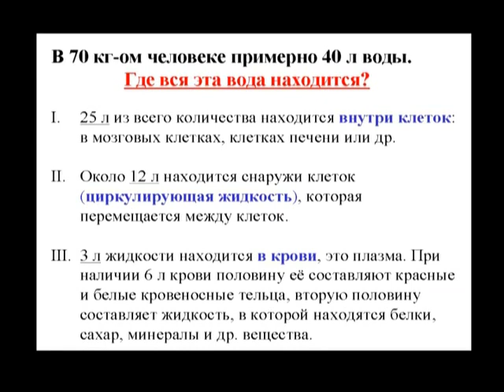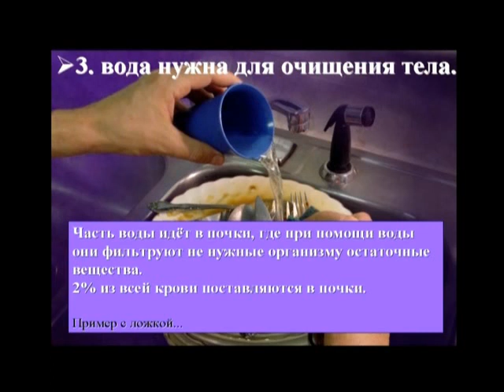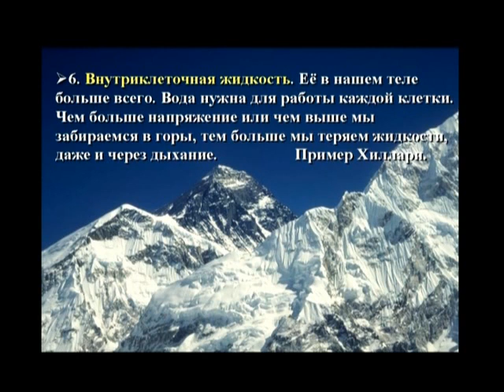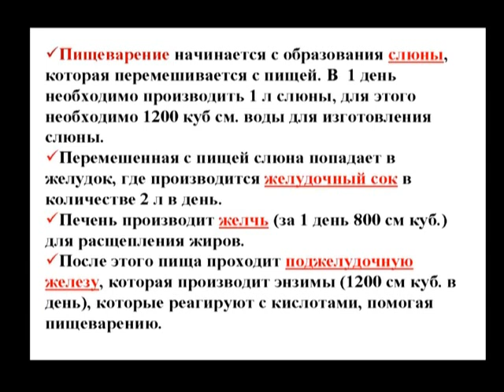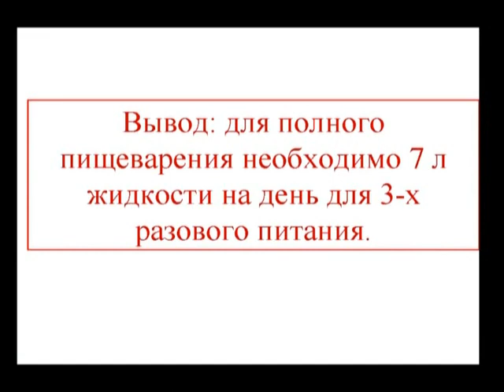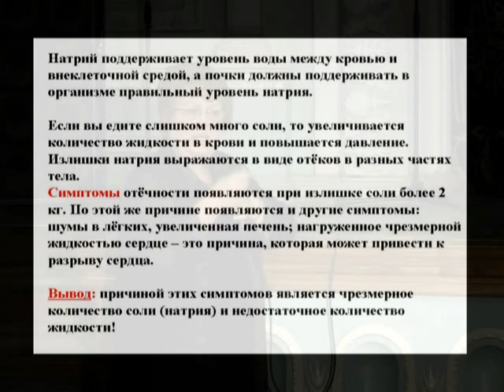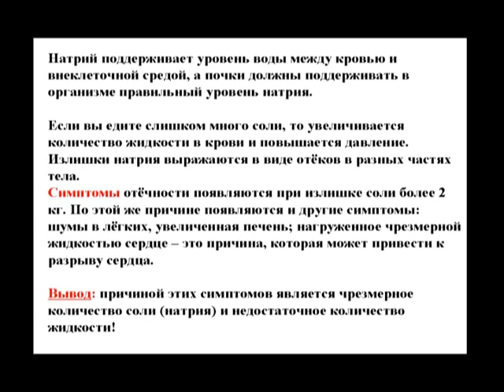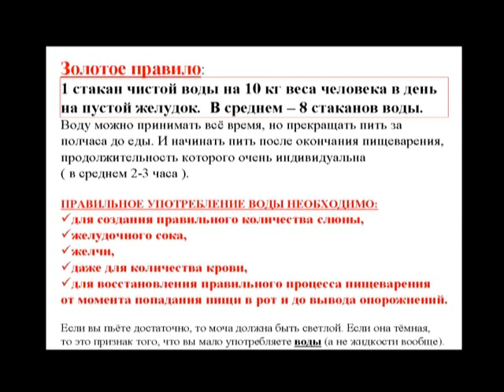05.Вода - чудо исцеления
Друзья! Внимание!
Не забывайте ставить оценку видео :)

Программа "НОВОЕ НАЧАЛО"
Ведущая: Эстер Лиетувиетис
г.Екатеринбург, 2008